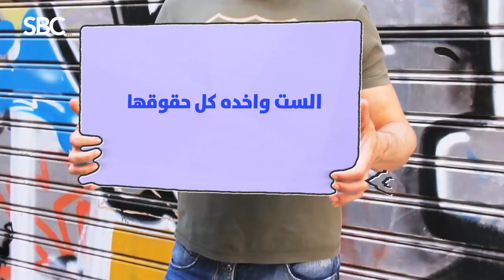تابعونا مع اولى حلقات برنامج ضد الرجالة مع الاعلامية دينا ابوالعلا